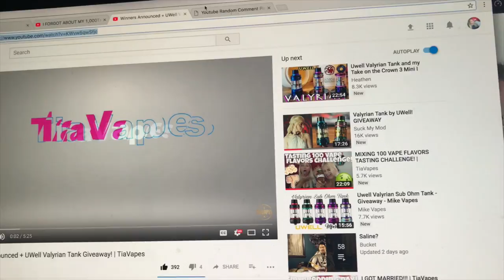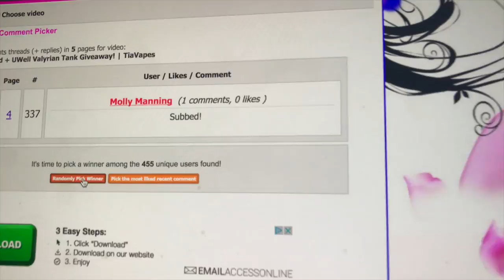A LOT OF UPDATES! | TiaVapes Review